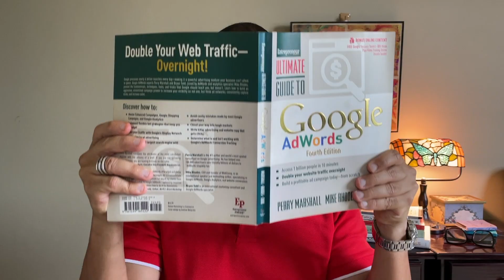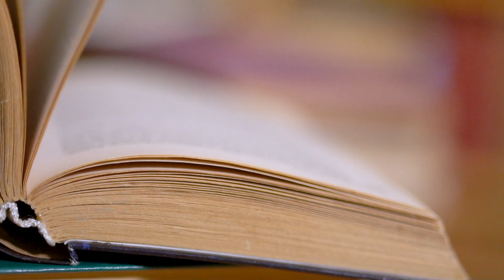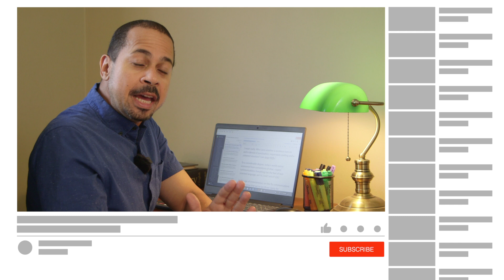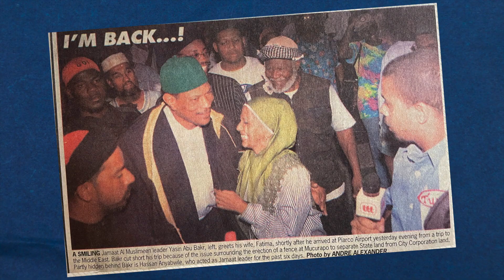Why Am I So Negative: My Personal Struggle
Why do negative thoughts consume my mind? Why does it feel like negative thinking always overrides positive thinking?

It’s not a personal weakness. Human brains are hardwired to give more weight to negative thoughts, feelings and occurrences. It’s an inbuilt evolutionary mechanism, albeit with several drawbacks. Unfortunately, consistent negative thinking can trigger stress and really water down your quality of life.

This video dives into some possible sources of negativity and what you can do to overcome them.

ABOUT ME: My name is Paolo Kernahan and I’m a former journalist turned on-camera, media interview & video marketing coach.

After 18 years in television and radio media, I started a video production company to create television shows and documentaries as well as video marketing and PR campaigns for businesses. Today, I use my distinctive mix of skills to help entrepreneurs and executives boost their impact and influence in the digital age with a video-first marketing strategy.

This is my personal YouTube Channel where I share my entrepreneurial journey. For on-camera, media interview and video marketing training, head over to my business YouTube Channel: